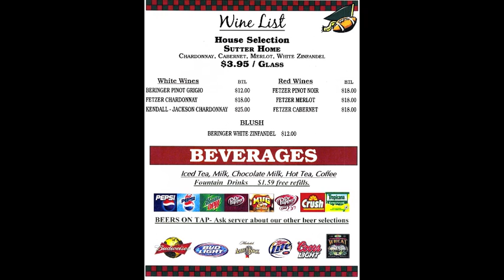Restaurants Norfolk Ne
If you are looking at Restaurants Norfolk Ne look no further.

For a great dining stop at the USA Steak Buffet restaurant, located with Mudders Sports Bar and Restaurant at 1032 South 13th Street just 2 blocks north of the junction of  US Hi Ways 81 and 275 in Norfolk Ne.

Open for lunch and dinner the USA Steak Buffet Restaurant features all you can eat USDA Choice Sirloin Steak. Or, if you prefer dining on the lighter side ask for a traditional restaurant menu.

Start out with our huge selection of salads and soups, Then step over to our grill window to get your USDA Choice Sirloin Steak, Boneless Chicken Breast, Cheeseburger or Hamburger custom grilled to your preference.

For your dining pleasure our restaurant / buffet also features 4 additional meat entrees, 3 potato entrees, several vegetable choices as well as freshly baked rolls and bread sticks, one of the largest selections of all the restaurants Norfolk NE.

For desert enjoy freshly baked cookies, brownies, cobbler and bread pudding.  Or, if you prefer pie we have a wide selection and ice cream to top off your choice of desert. Adult beverages available on request.

If you prefer to dining on the lighter side ask for a menu from Mudders, our Sports Bar and Restaurant. Choose from a complete menu of appetizers, salads, sandwiches and complete dinners.

After enjoying your meal step though the swinging doors to experience Mudders Sports Bar.

 Whether you want to take the family out for great dining, meet friends or kick back and watch the game, make the USA Steak Buffet Restaurant and Mudders Sports bar & grill in Norfolk Ne your destination, one of the best restaurants in Norfolk, Ne.